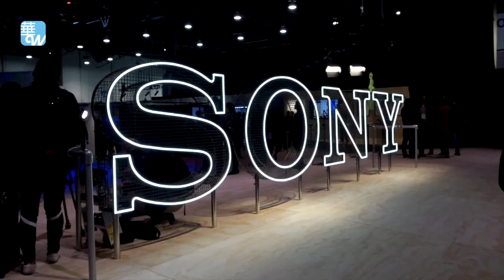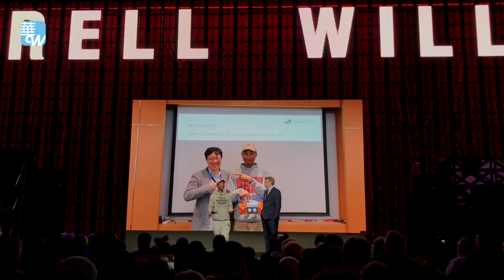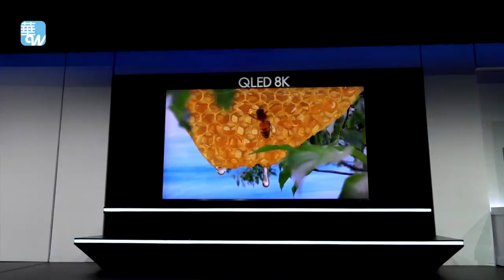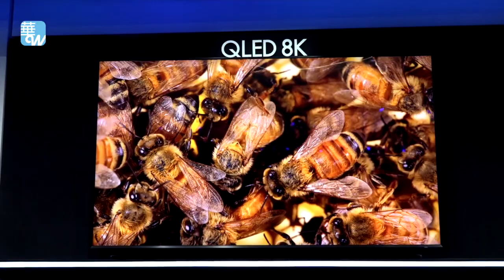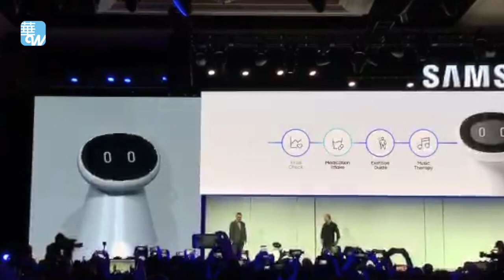2019 CES特别报导 ｜索尼三星，发表缺乏亮点 (20190107)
许多重头电子厂商，都抢在拉斯维加斯消费电子展开的前一天进行发表。电子大厂索尼和三星也都选在7号跟媒体见面。但是索尼的记者会让现场媒体都十分疑惑，因为除了大牌歌手 PharrellWilliams 惊喜露面助阵外，并没有任何产品在记者会发表。三星则是把重点放在智慧家庭装置，以及8K电视。最后压轴的健康维护机器人 BotCare ，则算是整场记者会最令人惊喜的环节。

01：00 天下看北京（周二四）
03：00 澳洲看天下（周六）| 专栏节目**（周日）
09：00 明镜书刊（周六）| 留学生（周日）
10：00 纽约看天下（周一至周四）| 中国研究院（周五）
11：00 明镜编辑部（周一至周四）| 芝加哥看天下（周六）| 伦敦看天下（周日）
13：00 人文历史节目***（周六）| 文革史记（周日）
15：00 南央讲故事（周日）
15：30 大事小评（周五）
17：00 明镜焦点/明镜连线
21：00 华盛顿看天下
22：00 台北看天下
23：00 财经全观察（周一二四五）
不定时：点点今天事（每日）
**专栏包括：刘仲敬思想，寻找大饥荒、慢山微语、巴黎艺术
***历史包括：历史明镜、友渔读书、人生之中、网言网事

03：00 生活在海外（周二五六）
04：00 世界新闻
05：00 中国新闻
06：00 今日华尔街
07：00 全球新闻连报（每日）
14：00 华尔街电视新闻
15：00 美洲新闻
16：00 中国新闻2
18：00 今日华尔街2
19：00 全球新闻连报2（每日）